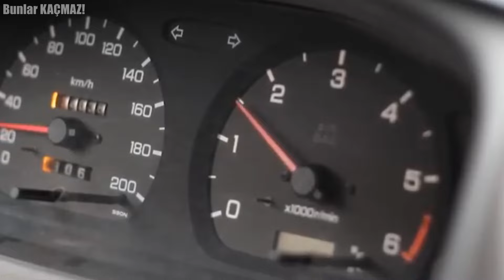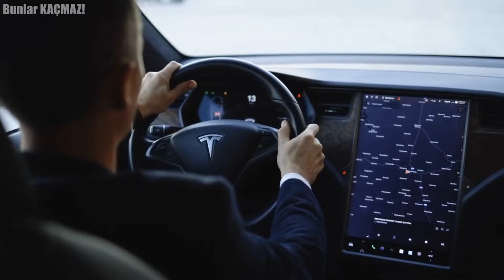FORD’dan ŞOK Karar! Ford’un Devrim Yaratan Yeni Motoru Sektörde Neleri Değiştirecek?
Ford, otomotiv sektöründe devrim yaratacak bir teknolojiyle karşımızda. Elektrikli araçlara güçlü bir alternatif olması planlanan bu yeni dizel motor otomotiv sektöründe büyük yankı uyandırdı. PowerShift Titan adındaki motor, geleneksel içten yanmalı motorlara kıyasla olağanüstü bir yakıt verimliliği sunuyor. Ayrıca, karbon emisyonları konusunda sektördeki en düşük seviyeleri yakalayarak önemli bir çevresel başarı olarak kabul ediliyor. İşte karşınızda Ford’un yeni süper motoru.

0:00 Bunlar Kaçmaz :)